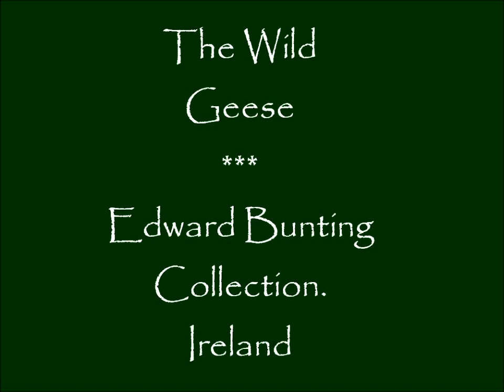The Wild Geese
A beautiful piece found on Edward's Bunting field notebook collection.
My own arrangement and playing on early Irish harp (clairseach)
Have to say that I had been playing and trying different ways of arrangement here is one of them ,although I have written down quite different ideas about the harmony and the "taste" of this tune..It seems (although all music is!) an piece that is always"alive" and everytime i sit down to play it turns to a different shape! I guess depends also on my mood...! But to me is almost like this every time i play music...something I quite enjoy since music should be fresh .and connected to ourselves...should not be something "static" "rigid" ...
Vicente La Camera Mariño
harpantiqua.blogspot